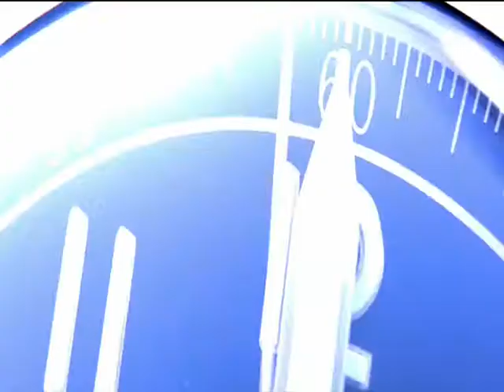Guachimein - Watchmen de la calzada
Por petición popular, mi video de Watchmen con las voces de Chiquito de la Calzada, que hice allá por 2009. Y que no puse en su momento por verguenza.
Cobarde!